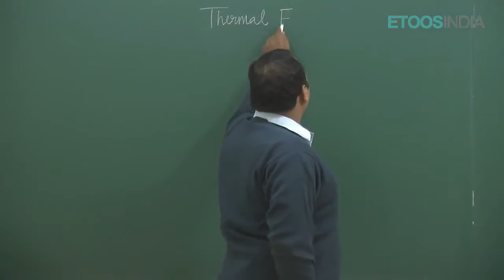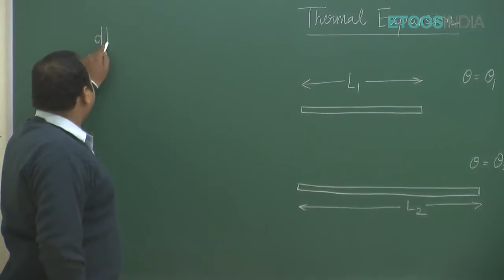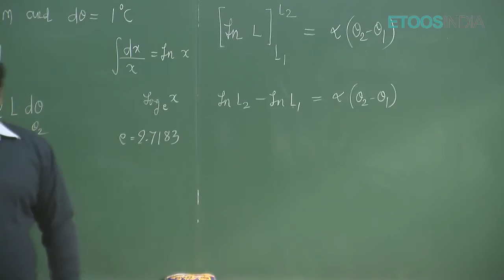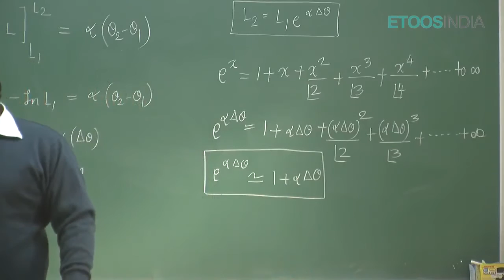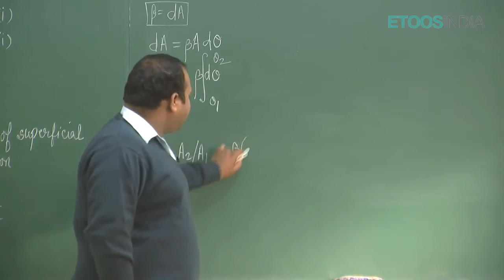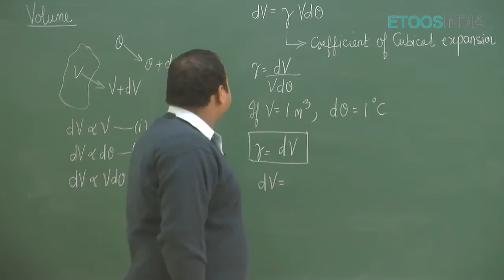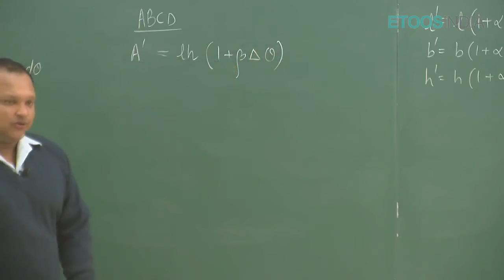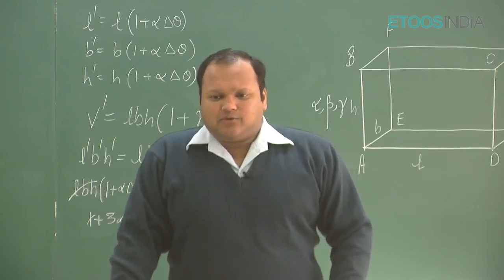Thermodynamics by Rajat Goyal RG Sir (ETOOSINDIA.COM)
"Thermodynamics video Lecture of Physics for JEE Main and Advanced by RG Sir. RG Sir is known for his focused and simplified IIT-JEE teaching to bring to students an easy and analytical methodology towards IIT JEE.

phy rg thermodynamics P01_12_12_039"